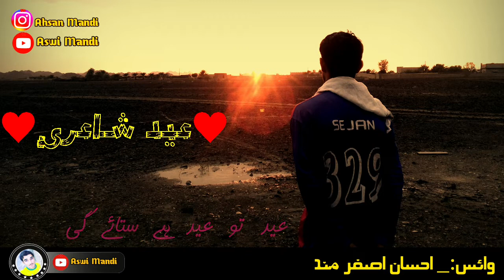Eid Shayari/Eid Tu Eid Hai Sathayegi/Voice Ahsan Asghar@aswimandi8625